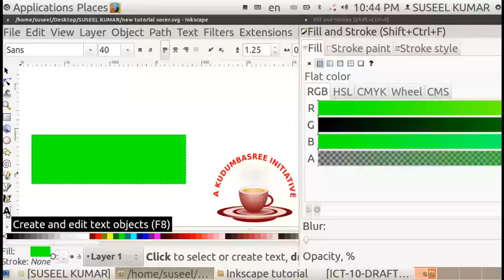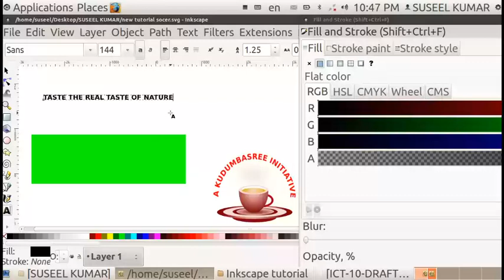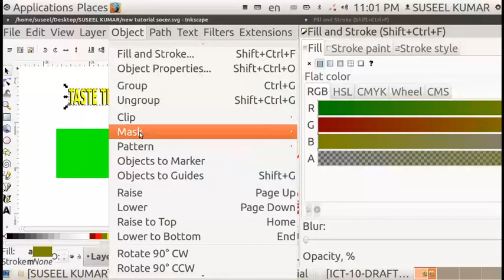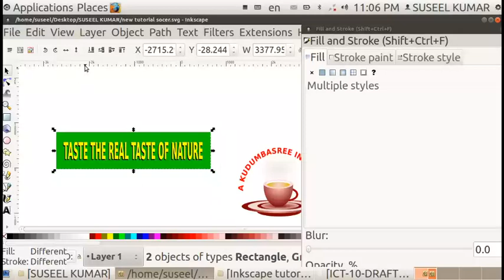INKSCAPE TUTORIAL IN MALAYALAM - PART 3 - STD 10 - CHAPTER 1